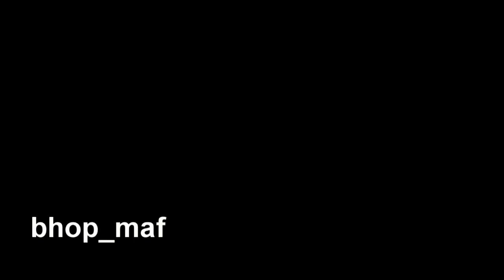Friendly movie with Project solo lara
All maps 250fps enjoy
Read down )

☻~Player : Project solo lara
bhop_maf / time : 26:21 sec
bhop_cream / time : 46:34

☻~Player : SaKuRq
bhop_m_fire / time : 44:45 sec
bhop_m_target 50:87

♥-Song:
-Alessia Cara - Here (Lucian Remix)
-Vinnie Paz "God Bless"
-Vinnie Paz - Last Breath feat. Chris Rivers & Whispers

this movie just for fun hope you enjoy :)